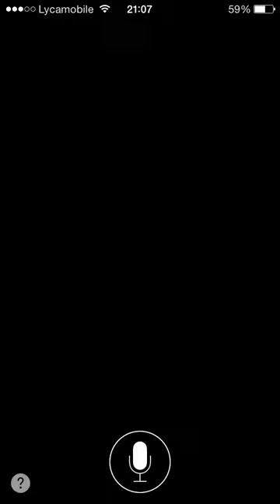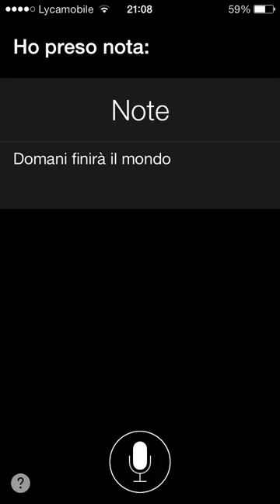SIRI WHAT YOU THINK?